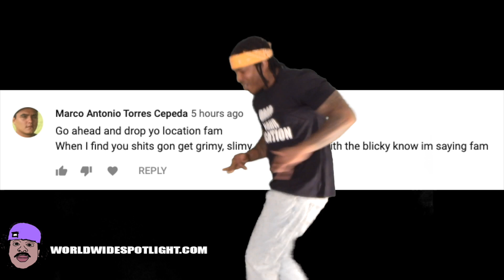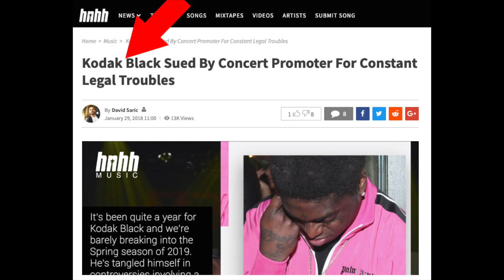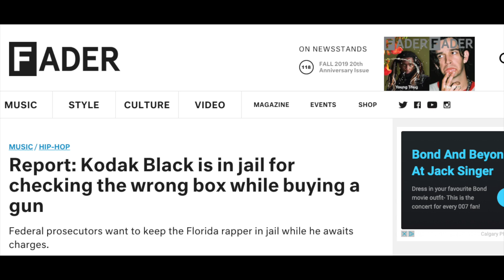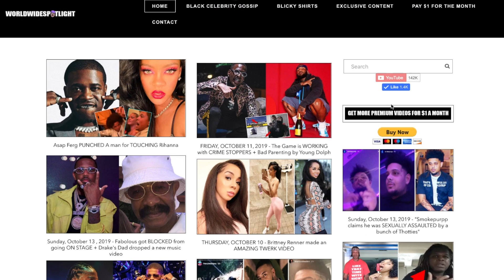A Club Promoter got REVENGE on Kodak Black, $90,000